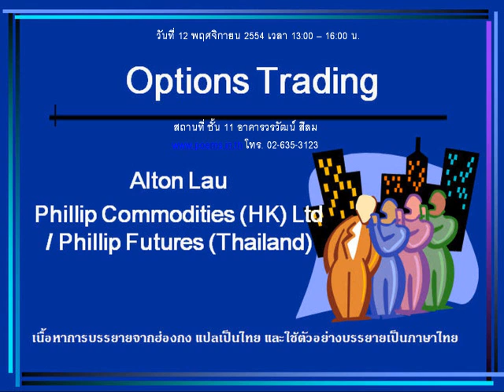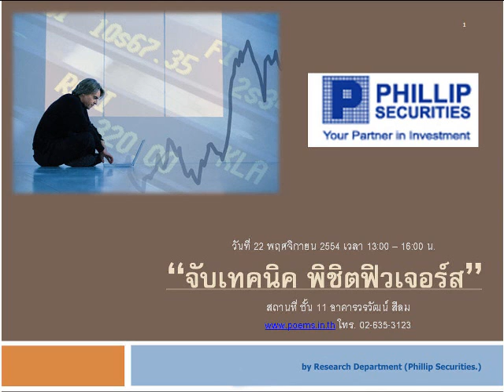กลยุทธ์ตลาดอนุพันธ์ บล.ฟิลลิป (11 พ.ย. 54)